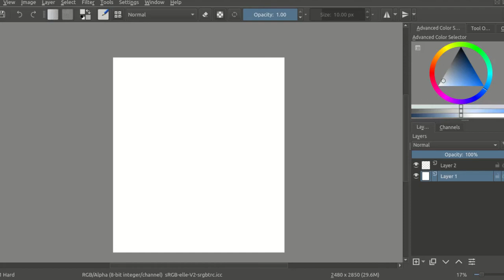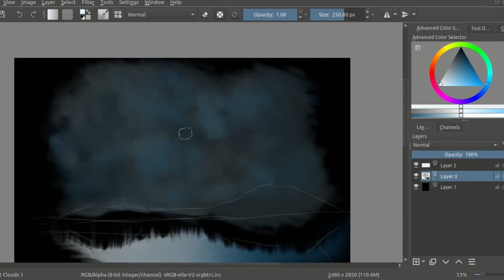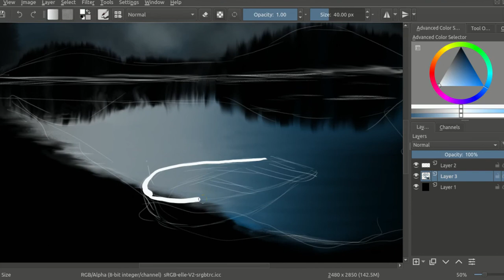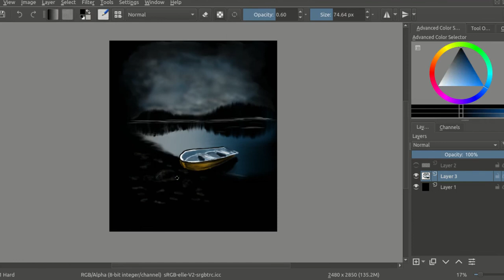Black Canvas Painting -Nature using Krita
This video describes How to do a Digital painting using Krita
The hardware I have used is XP Pen Star G640